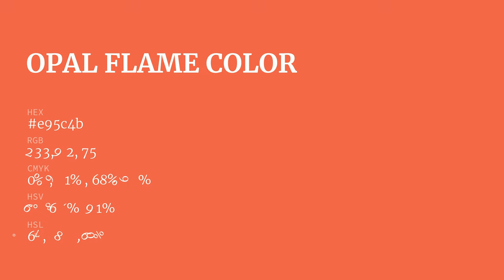Opal Flame color e95c4b hex color - Brown color - Cool color e95c4b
What color is Opal Flame ? e95c4b hex color - Brown color - Cool color e95c4b

Hex e95c4b Color Code is also known as Opal Flame color.

Hex e95c4b Color code in RGB color code model is created after adding 91.37% red color, 36.08% green color and 29.41% blue color.
Hex e95c4b Color code in CMYK color (process color) code model is generated after subtraction of 0% cyan, 60% magenta, 67% yellow and 8% black.